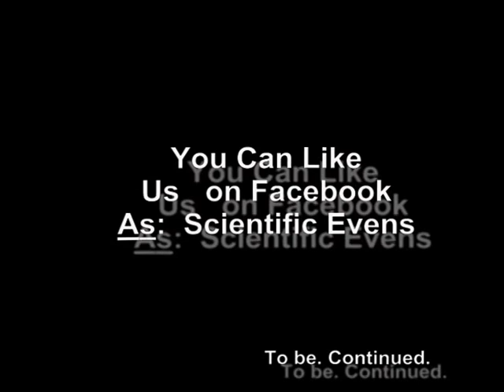51 decibels ( chura liya ) #1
chura liya hai tumne ( rock version ) #1